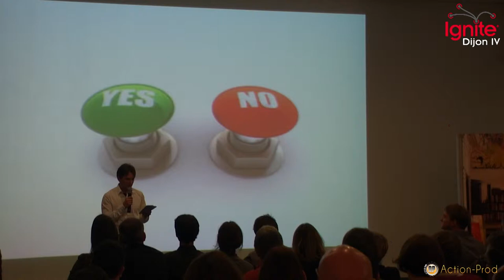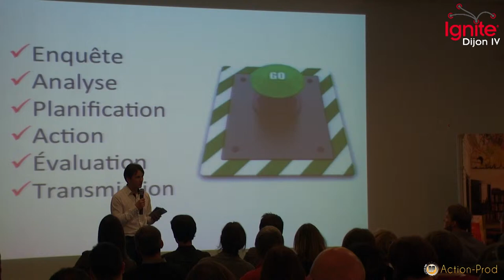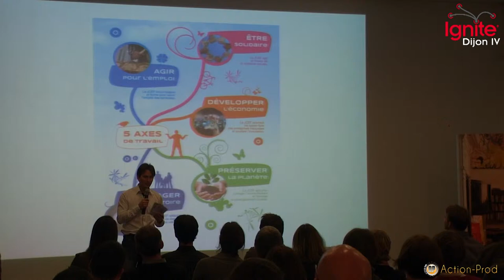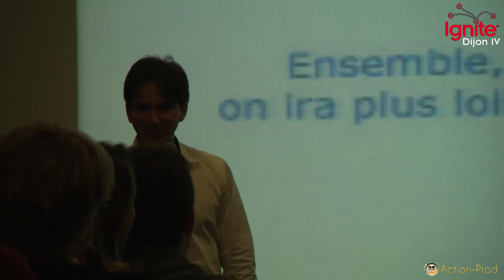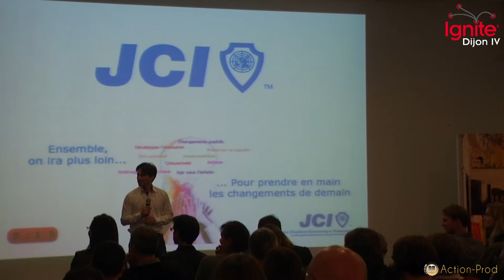Ignite Dijon #4 : Lilian Veran - JCI Jeune Chambre Economique de Dijon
Depuis plus de 50 ans, la Jeune Chambre Economique de Dijon exprime son ambition pour créer des changements positifs. La réponse qu'elle donne à cette ambition, c'est l'action citoyenne, qu'elle soit de nature économique, sociale, environnementale, communautaire, culturelle...